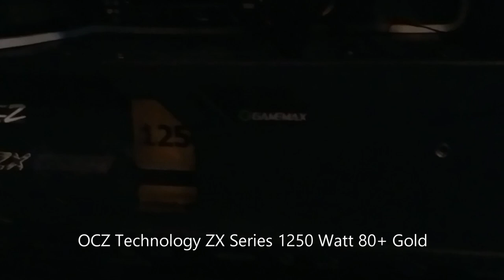SignalRGB ALL IN ONE LIGHTING Effects in Sync with Each Other Custom Gaming PC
Custom Gaming PC Testing SignalRGB Lighting Effects.
Have you ever seen a more beautiful PC...

Video is longer than I planned but some nice lighting effects.